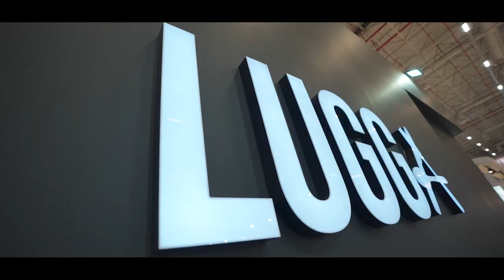Are you ready to add an elegant touch to the uniting power of the diningtable?LUGGA Fork,Spoon,Knife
LUGGA, which combines high quality with the expertise it has garnered in
the cutlery sector since 1962, offers chic and unique designs for elite venues
in the world from its 1000m2 production facility in İstanbul, Bayrampaşa.
Sets that are made from high quality steel with meticulous workmanship
promise long-lasting usage.